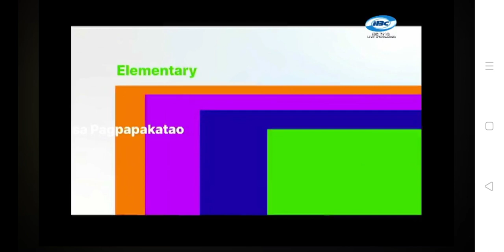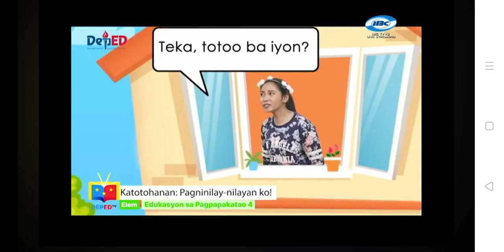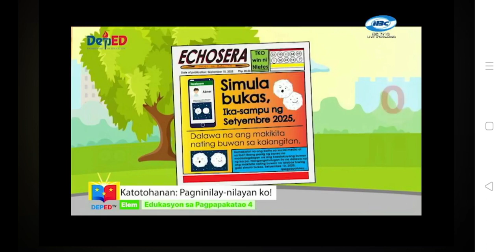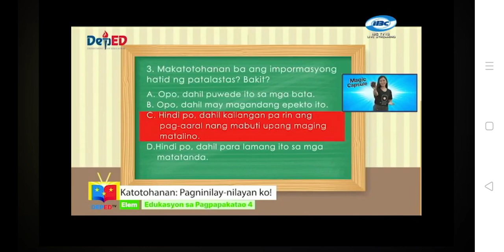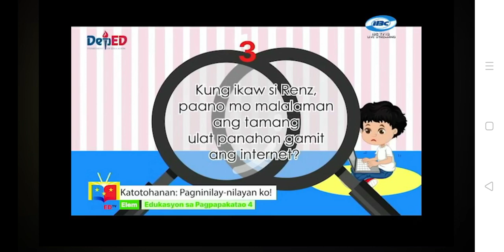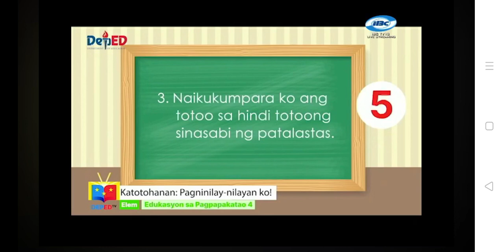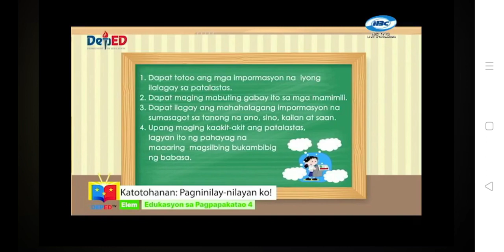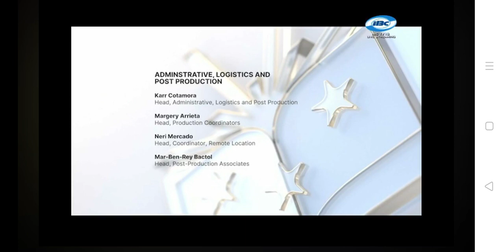GRADE 4 - ESP MODULE 3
ESP MODULE 3